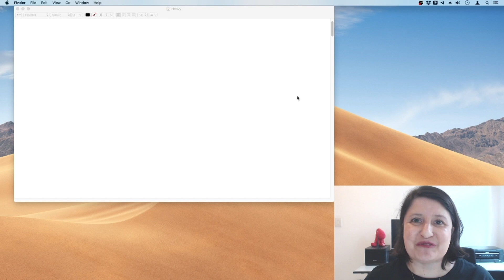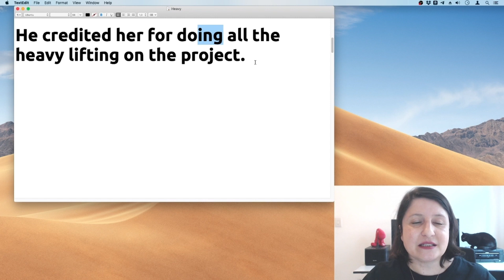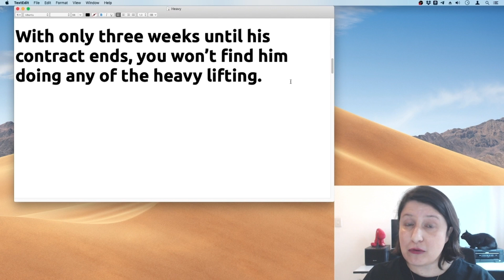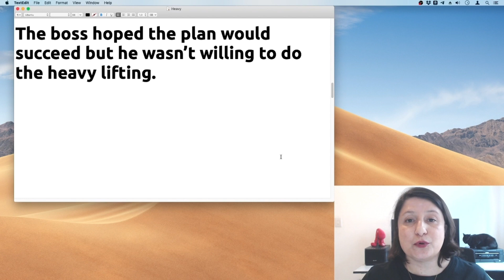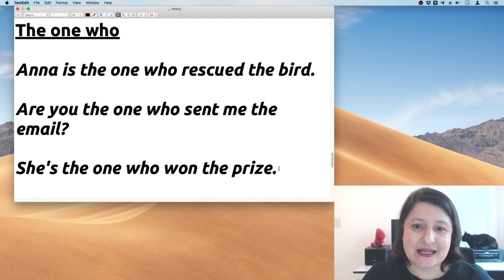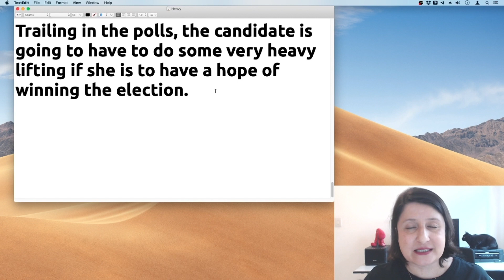Do The Heavy Lifting | O que significa esta expressão?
Além disso...